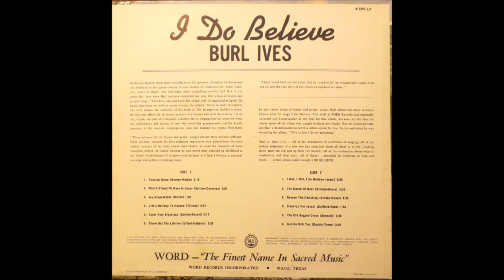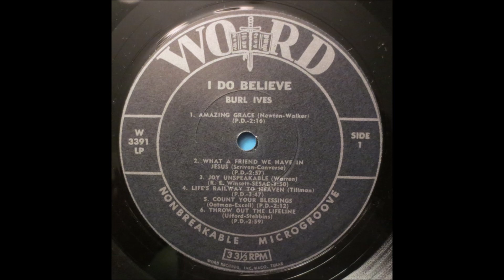Stand Up For Jesus! - Burl Ives (I Do Believe)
This is a 1967 gospel record by Burl Ives called "I Do Believe", put out by Word Records.

"And so, here it is... all of the experiences of a lifetime of singing; all of the mature judgments of a man who has seen just about all there is to life - looking down from the top and up from the bottom; all of the evaluation about what is worthwhile and what isn't; all of these... recorded for everyone to hear and know... in this album called simply I DO BELIEVE." Check out the Discogs for more information on the album